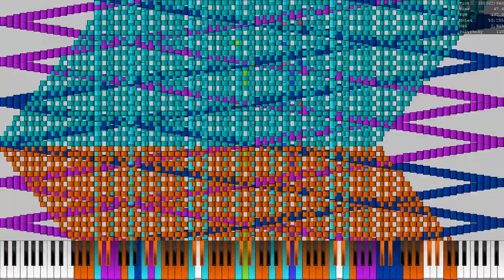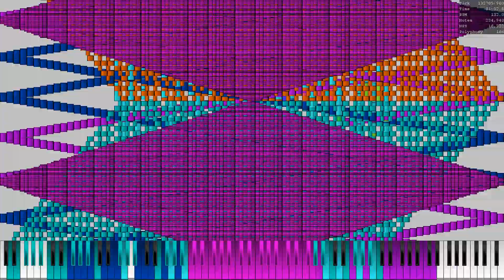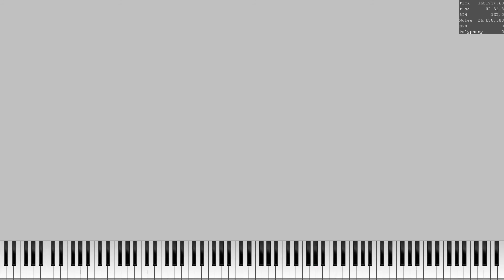(UMP|Black MIDI) The Antichlorobenzene 26 6 Million (Nerf)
made by: Lucas9810
note count: 26,638,588
SoundFont: KSP 7.2

The Video was rendered with UMP.